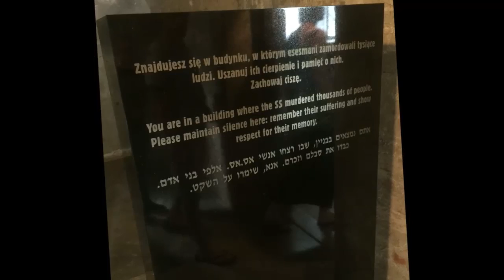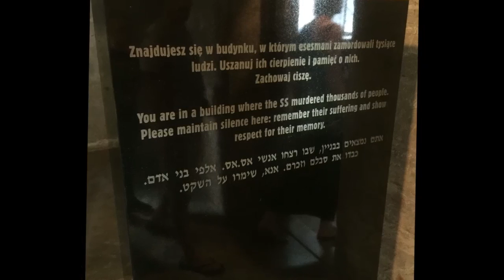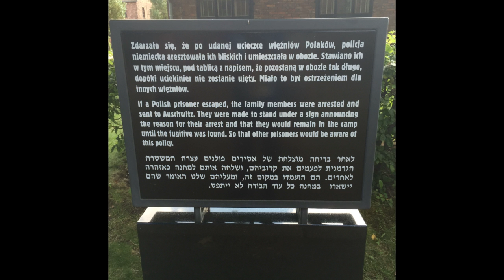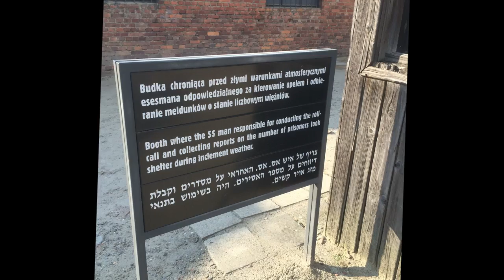Das KZ Auschwitz II Vers.1.3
Das Konzentrationslager Auschwitz, auch KZ Auschwitz genannt, war ein deutscher Lagerkomplex zur Zeit des Nationalsozialismus, der eine Doppelfunktion als Konzentrationslager und Vernichtungslager hatte. Er bestand aus dem Konzentrationslager Auschwitz (Stammlager, bzw. mit Nr. I bezeichnet), dem Vernichtungslager Birkenau - Konzentrationslager Auschwitz II, dem Konzentrationslager Monowitz (bzw. als Nebenlager geführt) und ca. 50 weiteren Außenlagern. Der Lagerkomplex befand sich im vom Deutschen Reich annektierten Teil von Polen. Die SS betrieb den Lagerkomplex von 1940 bis 1945 am Westrand der polnischen Stadt Oświęcim(Auschwitz)

Die europaweit gefangen genommenen Menschen wurden per Bahn in das KZ Auschwitz transportiert. Etwa 90 % waren Juden. Die Herkunftsländer waren Belgien, Deutschland, Frankreich, Griechenland, Italien, Jugoslawien, Luxemburg, Niederlande, Österreich, Polen, Rumänien, Sowjetunion, Tschechoslowakei und Ungarn. Die Zahl der Todesopfer beläuft sich auf 1,1 bis 1,5 Millionen.

Am 27. Januar 1945 befreite die Rote Armee den Lagerkomplex. In der Nachkriegszeit ist der Name „Auschwitz“ zu einem Symbol für den Holocaust geworden. Der Jahrestag der Befreiung des KZ Auschwitz ist seit 1996 in Deutschland, seit 2005 international der Tag des Gedenkens an die Opfer des Nationalsozialismus.

Vers.1.0: Video hochgeladen./Videobeschreibung u.Suchbegriffe ergänzt.
Vers.1.1: Fehler i.Überschrift beseitigt u.ergänzt.

Vers.1.2: Videobeschreibung  u.Suchbegriffe ergänzt.